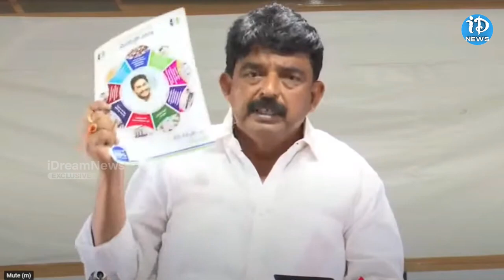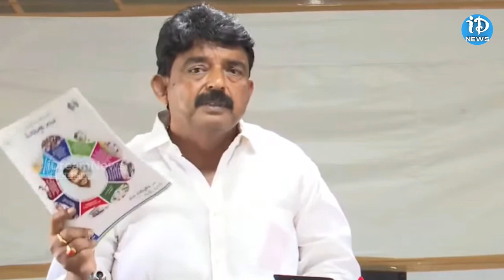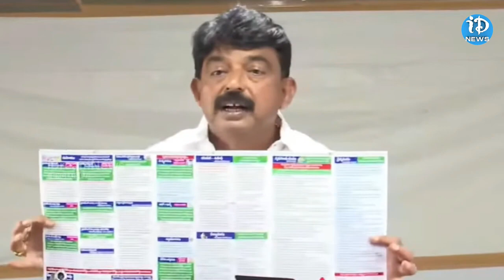వైసీపీ మేనిఫెస్టో పై పేర్ని నాని.. | Perni Nani First Reaction On YCP Manifesto | iDream Bapatla